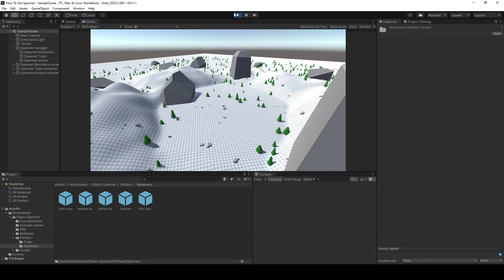Object Spawner: Clear Area Component